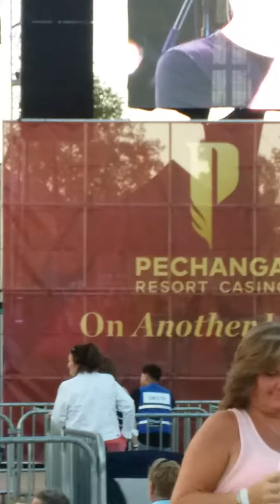Spin Doctors pocket full of Kriptonite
Tbwf